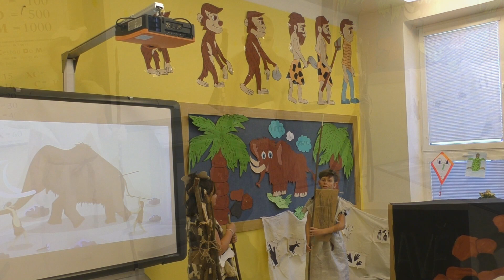Čtvrtá třída v pravěku - ZŠ Libčany